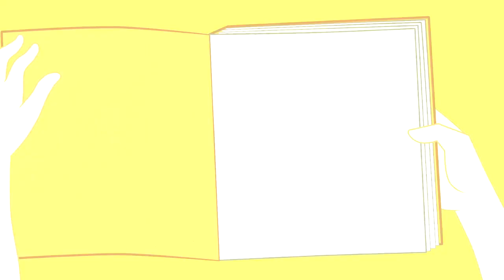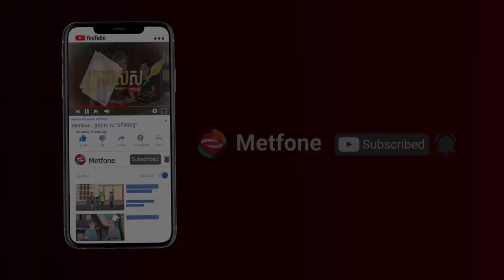Metfone - ក្រដាសស | Kradas Sar - ថ្នាំទិព្វលើកំពូលភ្នំ | The Magical Herb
សុខភាព គឺ ជាទ្រព្យដ៏មានតម្លៃរបស់មនុស្សម្នាក់ៗ ដូច្នេះពេលហត់ត្រូវចេះសម្រាក ពេលឃ្លានត្រូវបរិភោគ ពេលឈឺត្រូវរកថ្នាំលេប ហើយត្រូវចេះតាមដានសុខភាពខ្លួនឯងជារឿយៗផង!😌🙏
រឿង៖ ថ្នាំទិព្វលើកំពូលភ្នំ
✍️ បើចង់ព្យាបាលជំងឺរាងកាយឲ្យជាដាច់ ត្រូវព្យាបាលជំងឺផ្លូវចិត្តជាមុនសិន។ ផ្លូវចិត្តរបស់មនុស្សគឺពិតជាសំខាន់ដែលពេលខ្លះយើងមើលរំលង វាអាចធ្វើឲ្យយើងឈឺឬជា ឬប្រព្រឹត្តជីវិតទៅបែបណាអាស្រ័យតែលើការគិតរបស់យើងតែប៉ុណ្ណោះ។ 📖
Kradas Sar Presents: The Magical Herb
✍️ In some cases, if you want to cure physical illness, you have to treat mental illness first. Mental health is so important that sometimes we overlook it, it is something that can make us sick or heal or how to live our lives by going through the thoughts. 📖